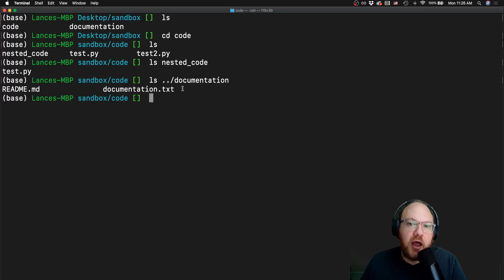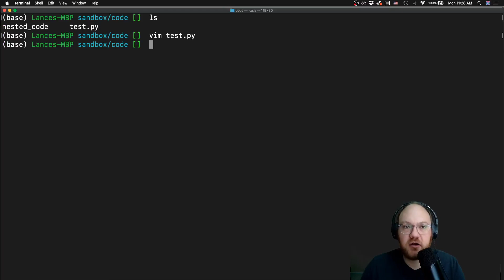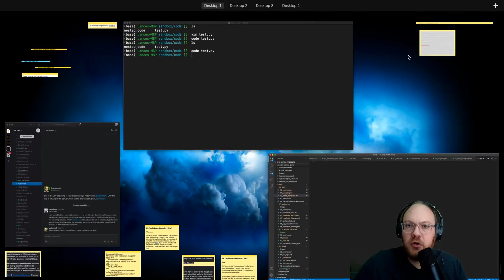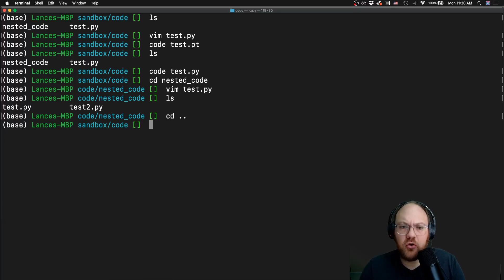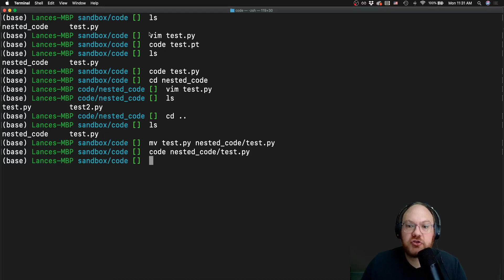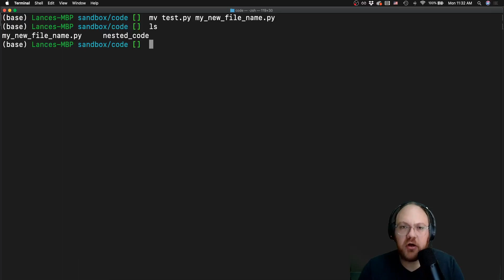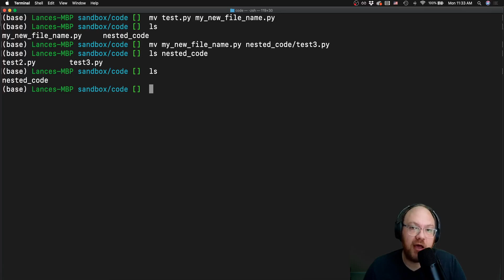Unix - Creating and Manipulating Files and Directories - mv (files)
An introduction to moving and renaming files using the Unix CLI